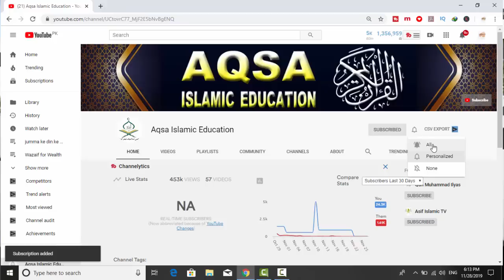Ajj 9 Muharram Jumma ke Din Bismillah aur Ya Salamu parh lane, jo mango gy mil jayga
Aslam u Alikum ! ajj mein app ke sath 9 Muharram Jumma ke din ka aik khas Amal Share karne ja Raha hon ya Amal Bismillah aur Ya Salamu ka Amal hai iss amal ki barkat se app ki aik din mein hi hajat puri ho jayge.IN SHA ALLAH